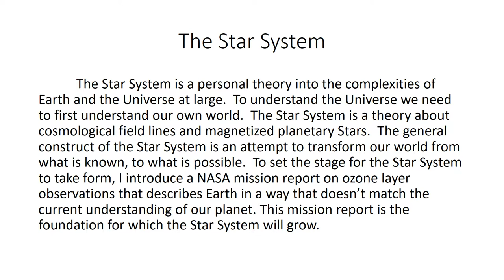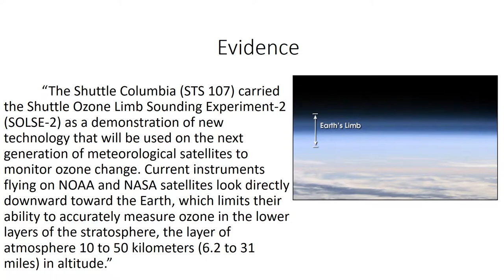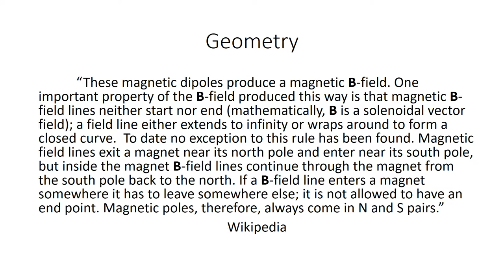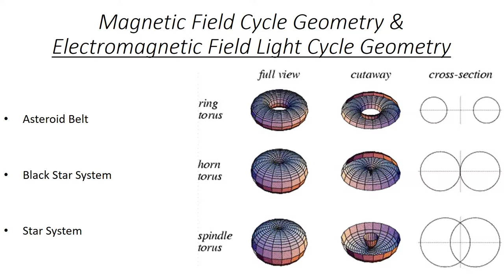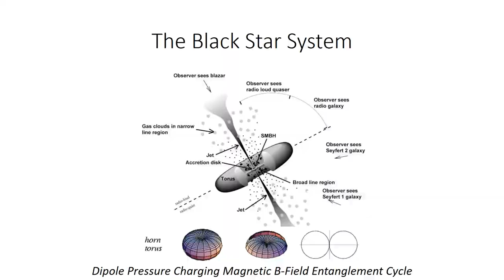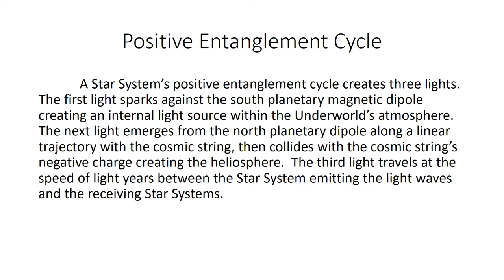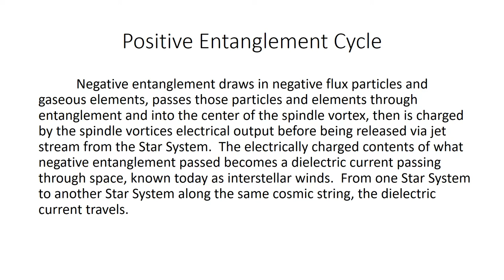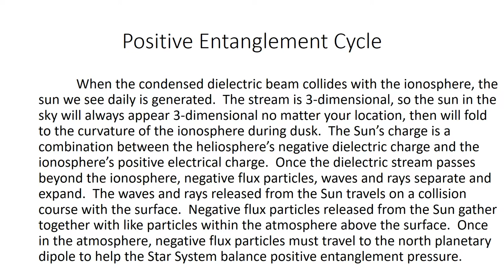Star System Part 01 Positive Entanglement Cycle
PDF copies are available upon request.